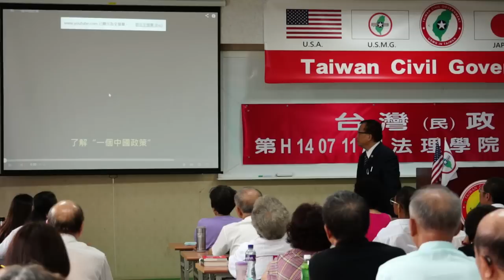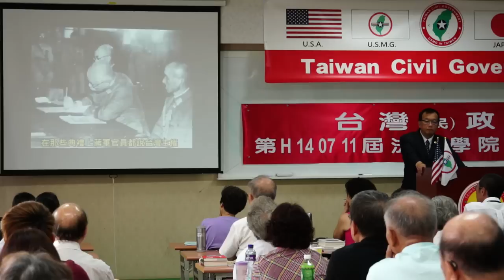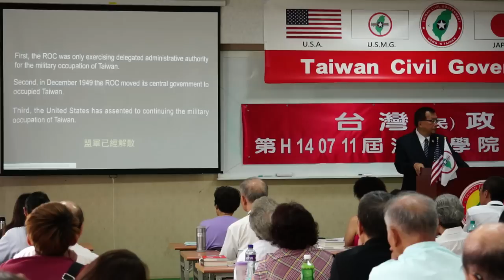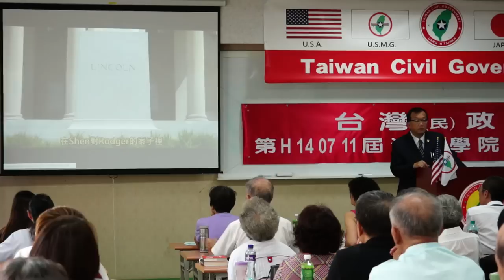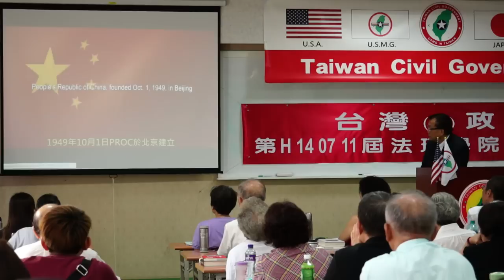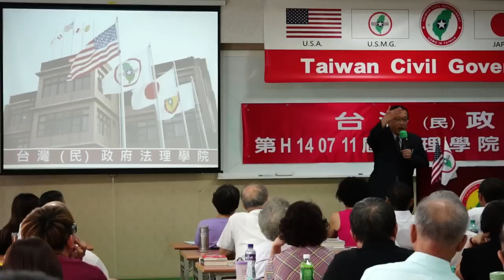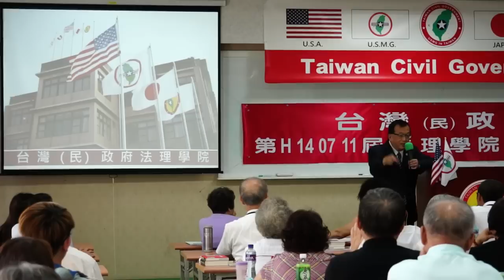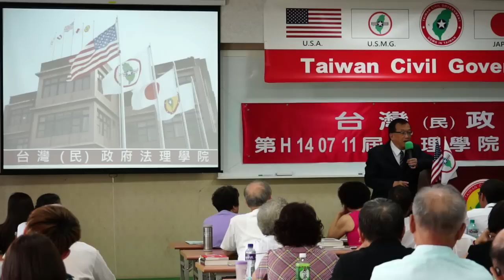140712-與祕書長有約-林志昇-台灣(民)政府第H140711屆高級行政參議班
140712-與祕書長有約-林志昇-台灣(民)政府第H140711屆高級行政參議班